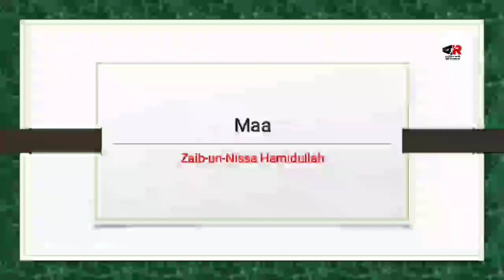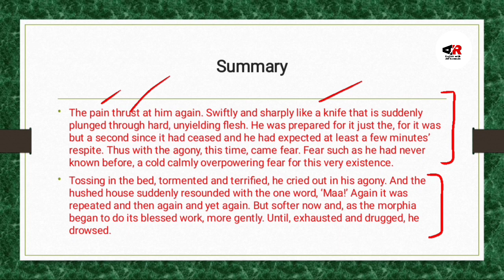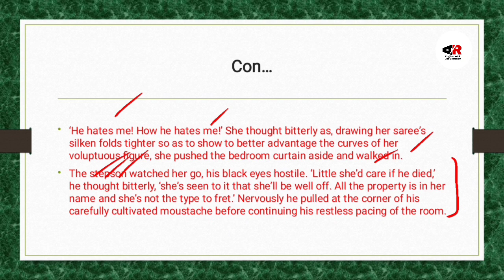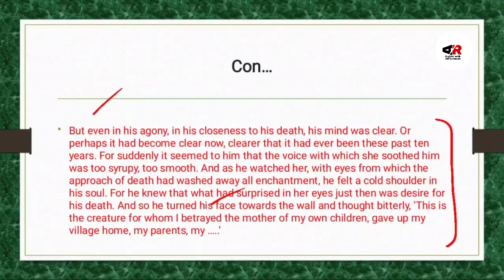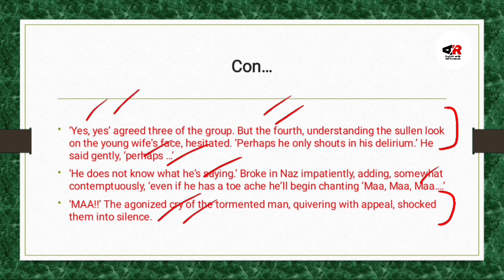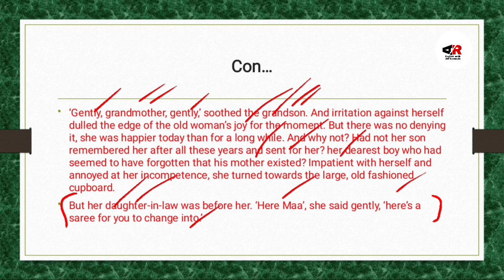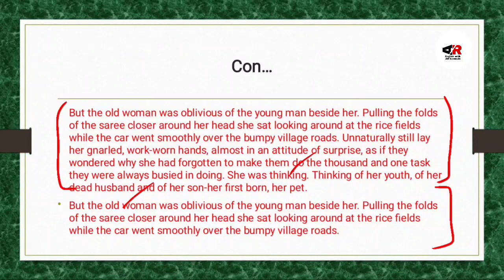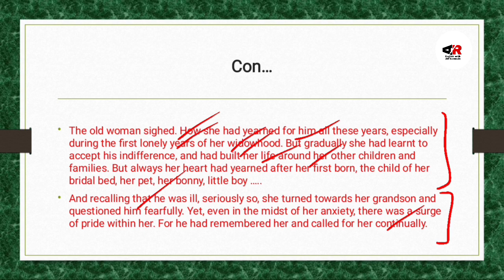Maa by Zaib-un-Nissa Hamidullah Text Explanation in Urdu/Hindi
Hello Guys
This video is about:
Maa by Zaib-un-Nissa Hamidullah
Which is one of the best short stories about maa that maa us so much important in our lives sometimes the things which are near to us we don't value that things we ignore that things but once it's far from us we start thinking about that, we miss that thing or person, the same in this short story a person who is not giving importance to her mother even though he gets married in city he forgets mother but once he gets I'll he always calls for mother he always miss his mother meanwhile, mother is so much far from him but...

1) Maa by Zaib-un-Nissa Hamidullah
2) Maa by Zaib-un-Nissa Hamidullah Text Explanation
3) Maa by Zaib-un-Nissa Hamidullah Text Explanation in Urdu
4) Zaib-un-Nissa Hamidullah Biography